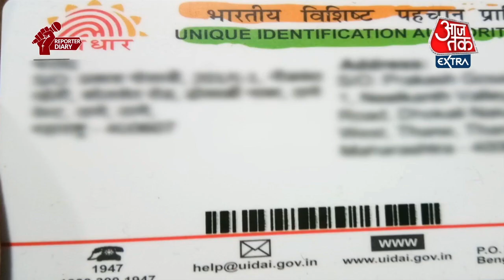Aryan Khan Drugs Case: Kiran Goswami ने नौकरी दिलाने के लिए मुझसे पैसे लिए थे, चिनम्य ने क्या कहा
Aryan Khan Drugs Case में एक तस्वीर खूब हुई थी. जिसमें एक शख्स Shah Rukh Khan के बेटे आर्यन खान के साथ सेल्फी लेते देखे गए थे. उस शख्स का नाम किरण गोस्वामी है. देखिए किरण गोस्वामी और चिनम्य के साथ उनका क्या रिश्ता है.